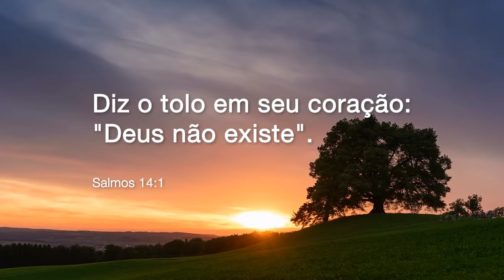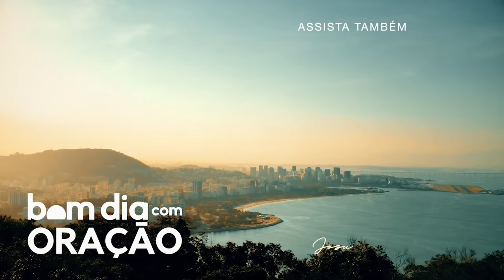BOM DIA COM ORAÇÃO - 14 DE MAIO 2021 | Josué Valandro Jr